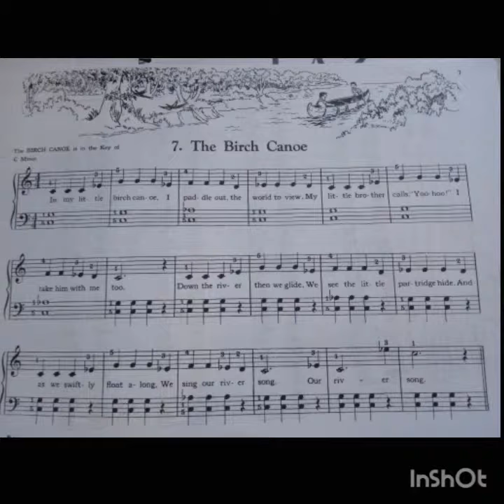The Birch Canoe - 7 - The Leila Fletcher Piano Course, vol. 2